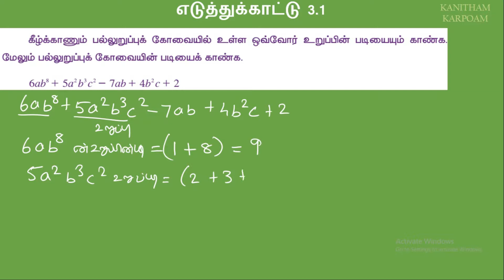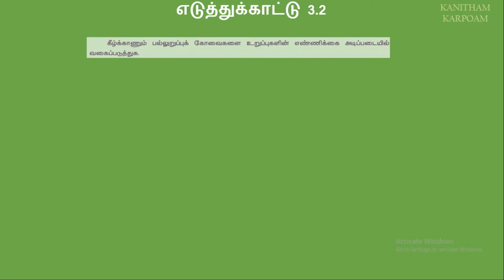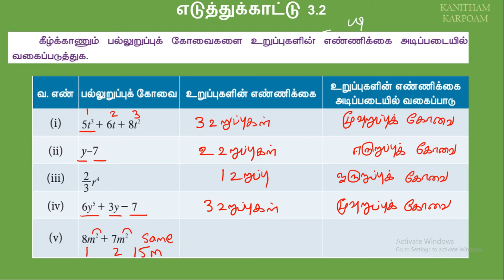9th Maths Tamil Medium Term-1 Example 3.1 & 3.2 || Lesson-3